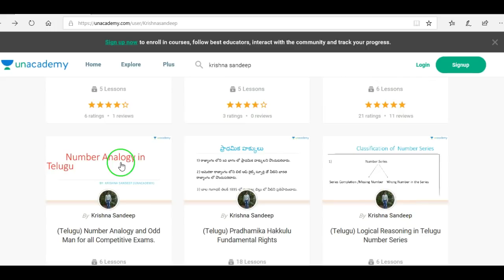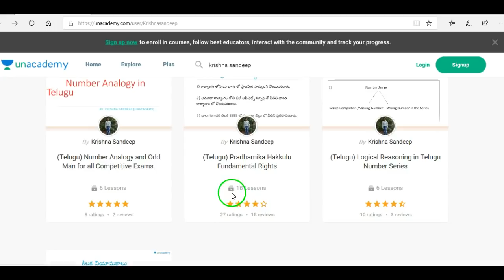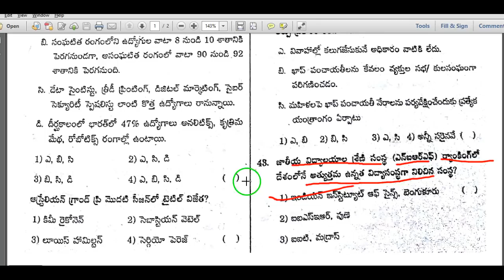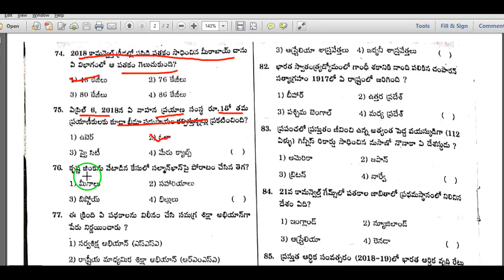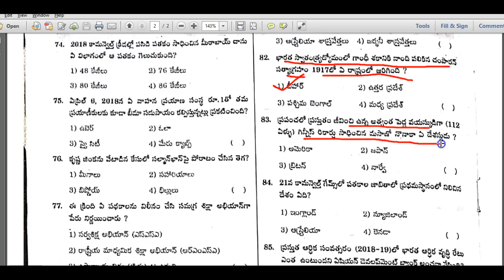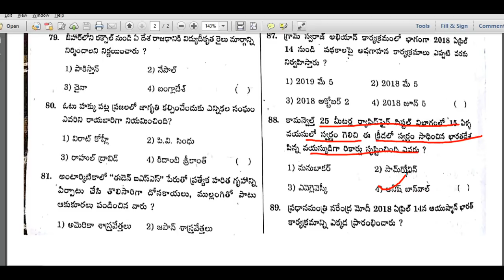current affairs telugu 2018 part 2 for all competitive exams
Hi students Download and install Unacademy App :Register now & get 50 credits, which you can use to download slides and message educators.

మీరు నన్ను ఫాలో అవ్వాలంటే ఈ లింక్ మీద క్లిక్ చేసి ఫాలో బటన్ క్లిక్ చేయండి

Join  Competitive Exams Material Telegram Group for Logical Reasoning Videos,Current Affairs Telugu,General Science,Indian History Videos